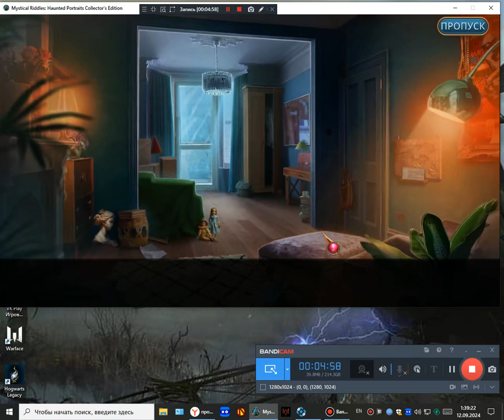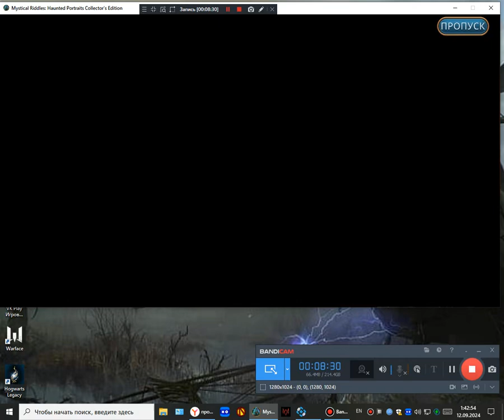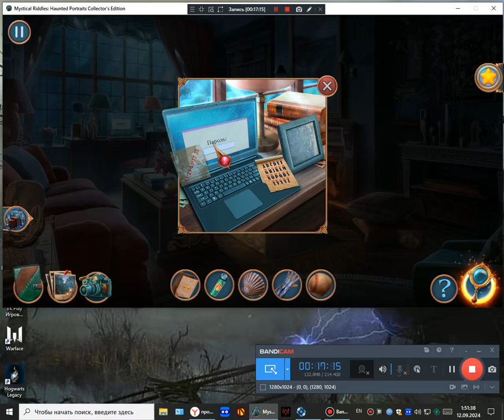прохождение игры Мистические Загадки 5 Портреты с призраками 2024 3 cерия